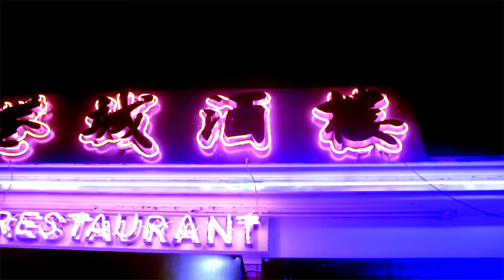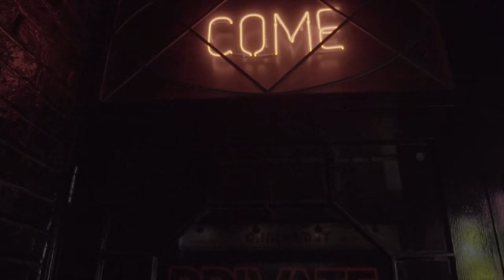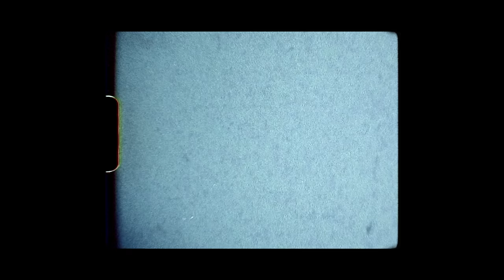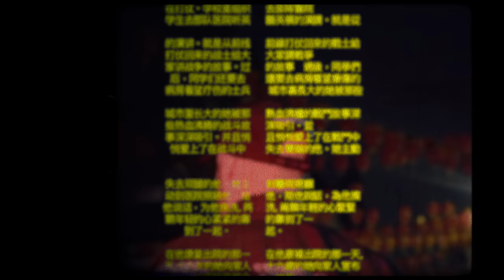Pryme Kingz (Prelude DM) - SATURN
Official music video by Prelude DM of @PrymeKingz performing "SATURN" produced by Pryme Beatz.

Video by @archivedfootage / @yellow.specs

Director: yellow specs
Producers: Prelude DM & FreezePryme of Pryme Beatz
Guitars: Benvolio (@benvoliomusic)
Dancer: Indre Kaftaniukatie (@jus_inny)
Choreographer: Indre Kaftaniukaite